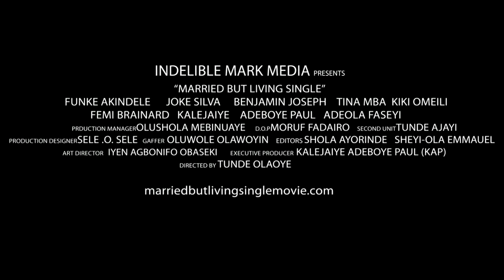OFFICIAL TRAILER OF THE AWARD WINNING MOVIE, MARRIED BUT LIVING SINGLE (PG)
The Screening of the Multi-Award Winning Movie, MARRIED BUT LIVING SINGLE
STARRING: Funke Akindele, Joseph Benjamin, Joke Silva, Kiki Omeili, Femi Brainard, Tina Mba and Many others
Produced by Kalejaiye Adeboye Paul and Directed by Tunde Olaoye

SYNOPSIS
Main Plot

Mike an entreprenuer is happily married to Kate who is the creative director of an advertising agency, she is so much engrossed with her carrer and winning the biggest brands for her company. Mike is diagnosed with cancer of the lungs in consequence of the smoking habit he had in his school days, he needs to go to India for surgery and the Doctor advised that his wife should take a leave and come with him to hasten the recuperating process, Kate agrees to go with her husband, but as they are about to travel, the biggest telecoms company in the middle east has just been licenced to operate in Nigeria, Kate's company stands the chance to win the bid for their adverts, and they will not be able to do the bidding without the creative director. Kate is torn in between travelling to help her husband recuperate and winning the biggest account ever for her company.
Sub Plot

Patrick is fond of of shouting down his wife Lola, they had a disagreement one night and their child witnessed the earlier part of the disagreement, where Patrick was a little bit violent on Lola. the next day, Lola is found dead on the bed, and their child testifies about her fathers violence the night earlier. all fingers point at Patrick as Lola's killer. The mystery behind her demise must be unravelled.